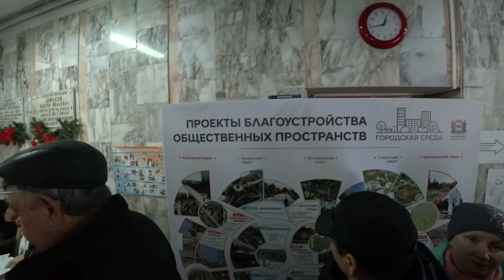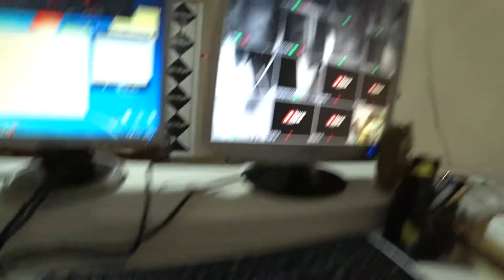VLOG Выбрал президента/ Реалити-квест Эволюция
Сегодня день выборов президента России. Свой голос можно было отдать либо за Путина, либо за Грудинина, либо за Жириновского, либо за Собчак, либо за других кандидатов. Я голосовал за стабильность! Очень важно выразить гражданскую позицию, ну а потом пройти квест Эволюция с университетскими друзьями.